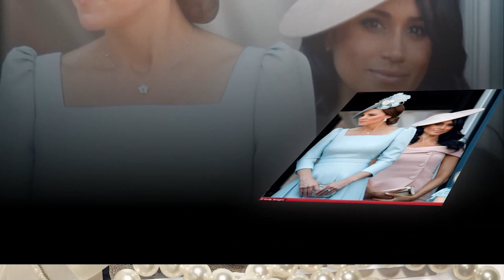Prince Harry stealthy take Archie to see Thomas Markle after receiving a plea message from him